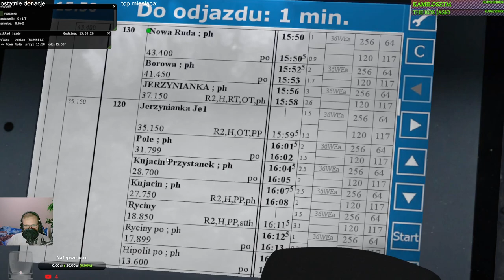MaSzyna #208 Pociągiem regionalnym z Wolicy do Dębicy (cz.2/4)